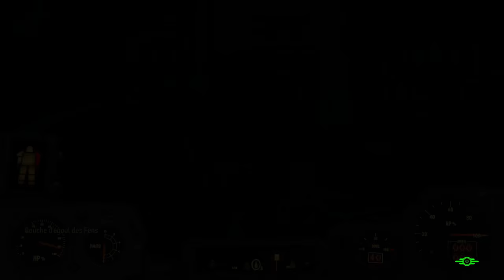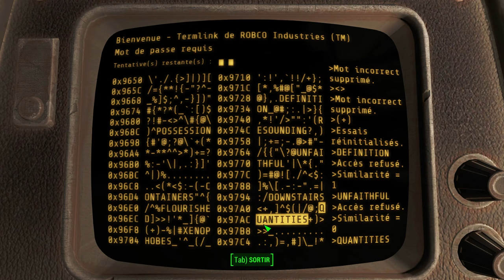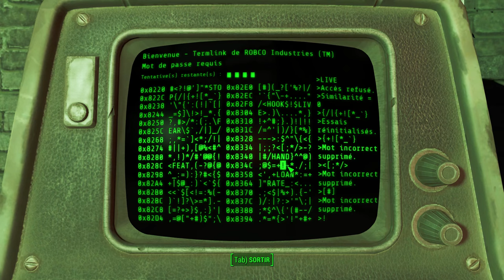[Let's Play] Fallout 4 - Ep. 84 : Ça va tomber! [FR]